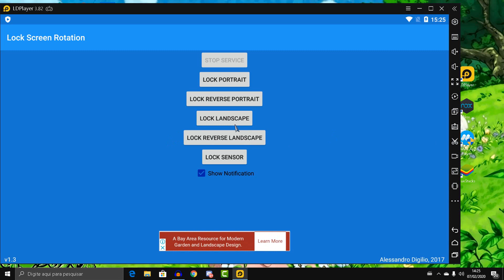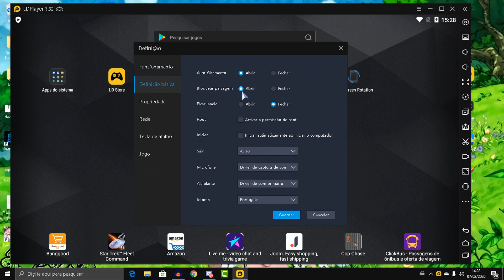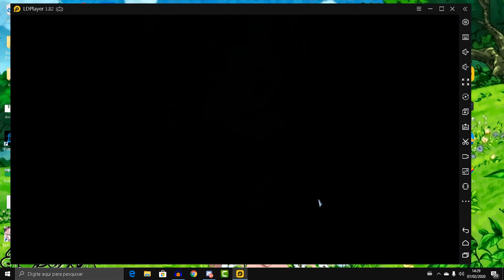Nanatsu no Taizai COMO JOGAR COM A TELA CHEIA MODO PAISAGEM The Seven Deadly Sins: Grand Cross